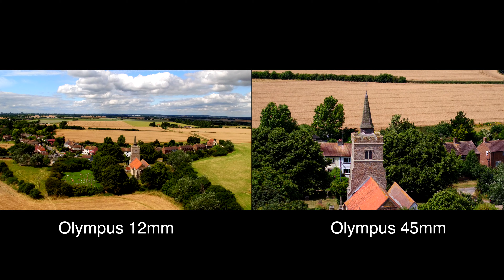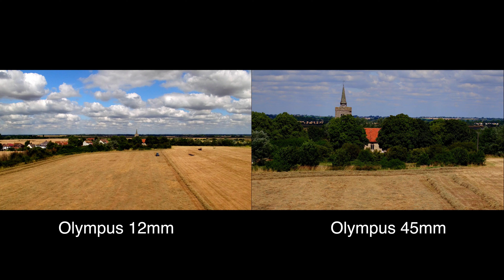DJI X5R Olympus 45mm vs Olympus 12mm